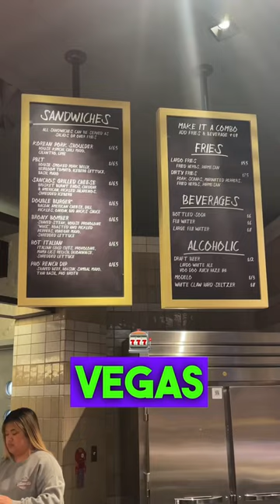Lardo at the Cosmopolitan is my spot for Cheap Eats in Las Vegas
►Financial Planning (401k, Roth IRA, IRA  Rollover, Fixed Index Annuity) Free Consultation
►Life Insurance (IUL, Term, Return of Premium Term, Final Expense, Whole Life, Mortgage Protection) Free Consultation

Personal Finance
►My Firm Jeung Agency | Life Insurance | Retirement Planning | Wealth Management | Health Insurance | Group Health and Retirement
►Getaround Rent your Car or Rent Cars by the hour!
►Earn 100,000 bonus points with the Ink Business Preferred® card or $900 bonus cash back with the Ink Business Unlimited® card or Ink Business Cash® card.

►Sony ZV-1F Vlog Camera for Content Creators and Vloggers
►Sony Wireless Bluetooth Shooting Grip and Tripod
►Insta360 ONE RS Twin Edition
►DJI Mic Wireless Mic
►DJI OM 5 Smartphone Gimbal

My Tech
►Apple 2020 MacBook Air Laptop M1 Chip, 13
►Arzopa 15.6 Portable  Monitor
►AirPods Pro 2nd Gen
►AirPods Max
►iPhone 12 Pro Max
►Logitech MX Master
►Keychron K2 75% Layout Bluetooth Wireless Mechanical Gaming Keyboard
►Nulaxy Laptop Stand for Desk, Ergonomic Sit to Stand Laptop Holder Convertor